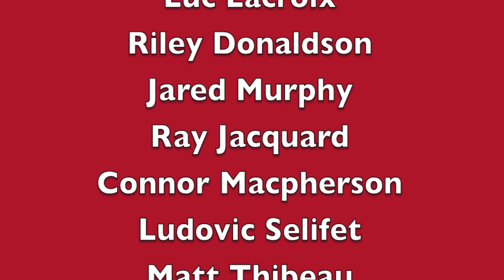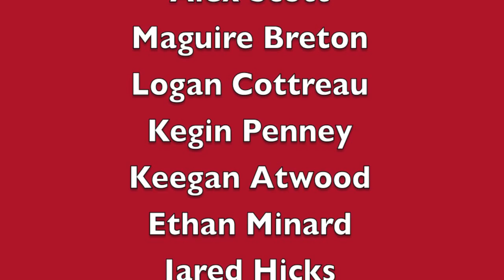Mike Macdonald #1 - Yarmouth Vikings 2010-2013 Montage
Little video contributing to my years in the SWHSHL with the Yarmouth Vikings ... little bit of Yarmouth Mariners MHL action thrown in

Songs: MGK - Cant See my Tears
           BerycoX - The Signal